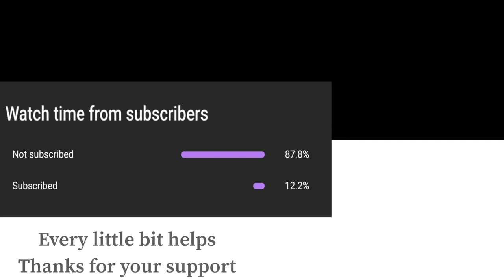Super Smash Bros Ultimate Amiibo Fights – Red vs the World #24 Red vs Mewtwo